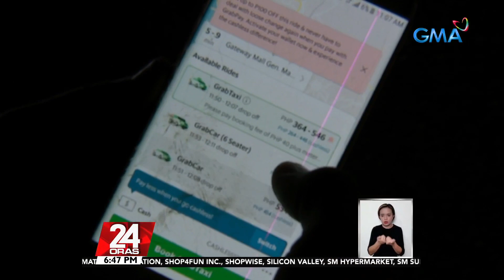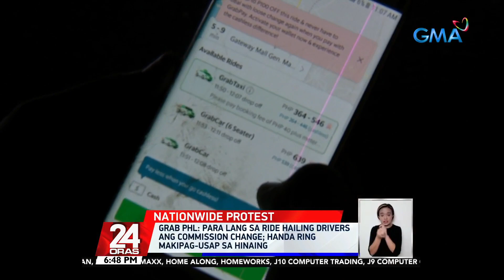Ilang partner drivers at delivery rider ng Grab Phl, balak iprotesta ang planong... | 24 Oras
Ilang partner drivers at delivery rider ng Grab Phl, balak iprotesta ang planong 2% commission rate increase

Nationwide protest! 'Yan daw ang ikakasa ng ilang partner drivers at delivery rider ng isang ride hailing at delivery app. Talo raw kasi sila sa planong taasan ang komisyong ibabawas sa kanilang kita kung kailan pa naman magpapasko! Ang paliwanag ng pamunuan ng app, tinutukan ni Oscar Oida.

24 Oras is GMA Network’s flagship newscast, anchored by Mike Enriquez, Mel Tiangco and Vicky Morales. It airs on GMA-7 Mondays to Fridays at 6:30 PM (PHL Time) and on weekends at 6:00 PM.